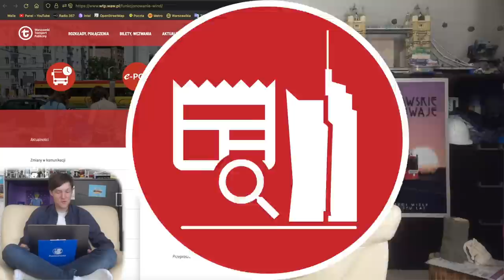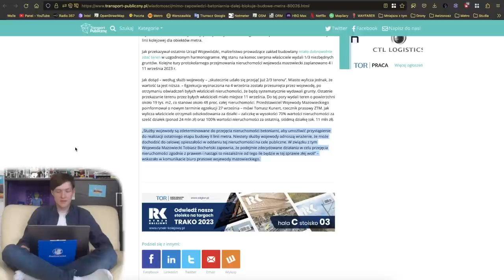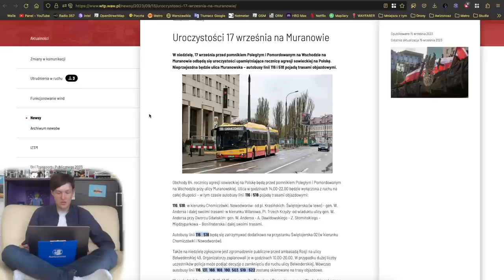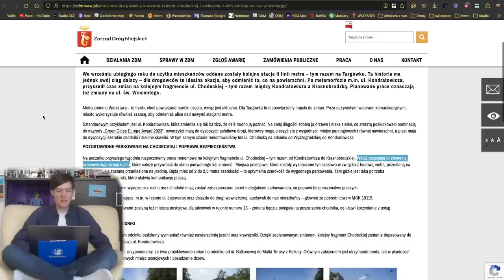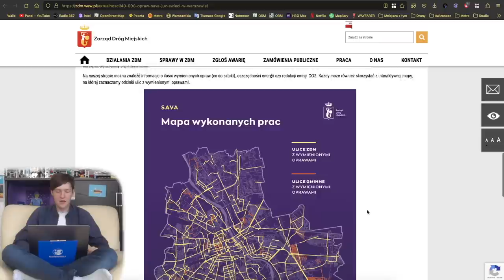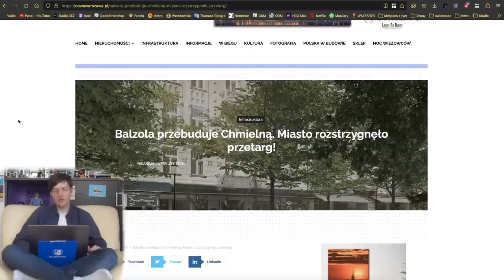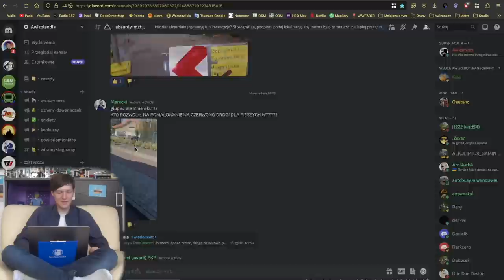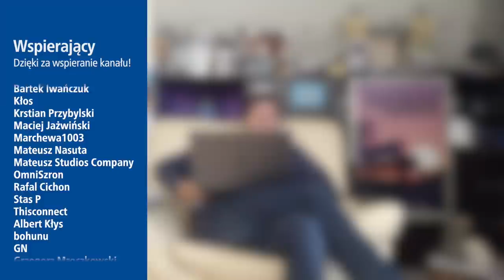#165 Beton na budowie Metra Karolin, Nowa Chmielna i Nowy wiadukt w Rembertowie - Mniejsza Z tym…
Zapraszam na kolejny skrót informacji z tygodnia…

Spis Treści
00:00 Wstęp
00:19 Intro
00:43 Awarie Wind
01:17 Metro
04:26 Tramwaje
05:43 Pociągi
06:20 WTP
07:17 ZDM, SZRM i InfoUlice
15:43 Sondaże MZt…
19:29 Zakończenie
20:56 Outro